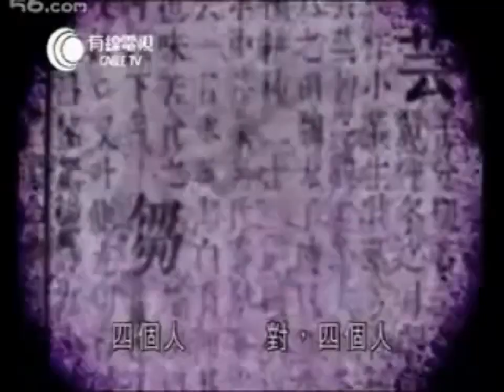Interview with Gu Lao Wing Chun’s Fung Chun (English subtitled)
Interview with Gu Lao Side Body Wing Chun’s Fung Chun.
Fung Chun is the grand student of Leung Jan.
Leung Jan retired to the Gu Lao village and taught four student’s a modified version of Wing Chun.